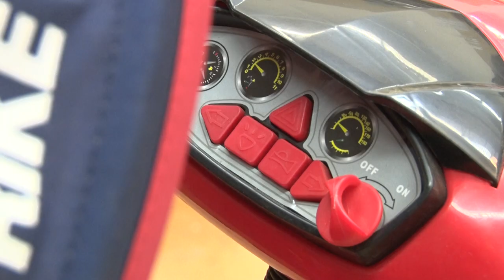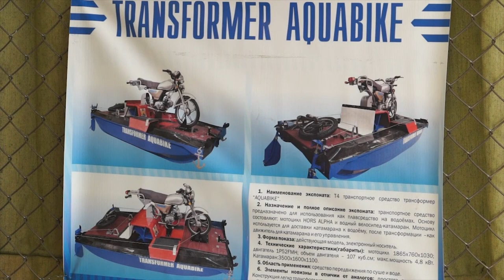Создал устройство для современных мам и пап!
Механизм для тех, кто шагает в ногу со временем или как могут выглядеть современные родители?! Учащийся Бобруйского колледжа создал необычный механизм. Современный и экологичный! Парень совместил героскутер и детский велосипед.